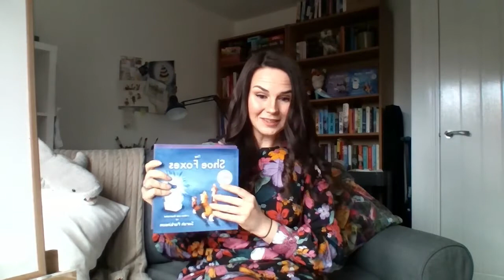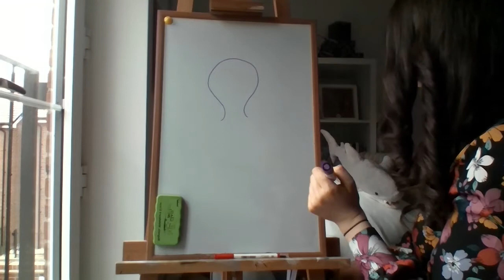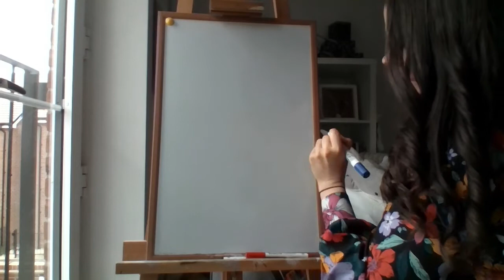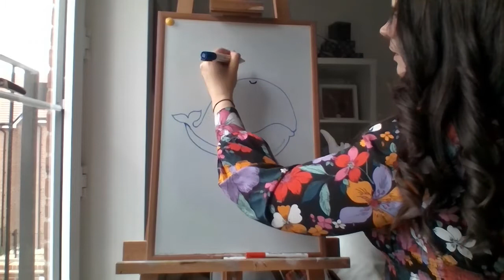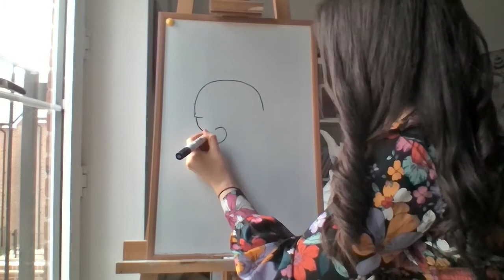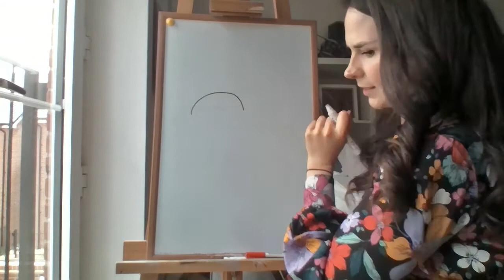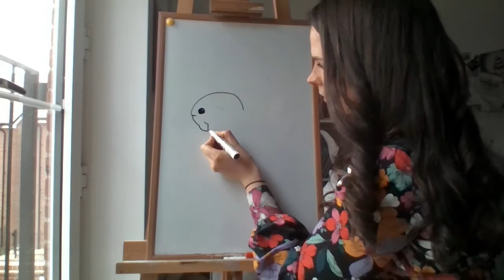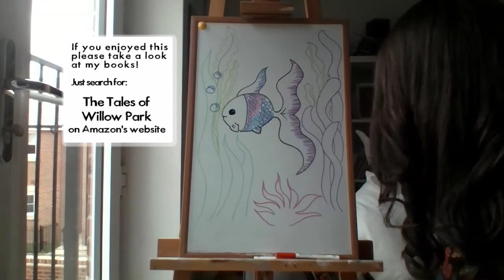Draw under the sea creatures with Children’s Illustrator Sarah Parkinson! Filmed LIVE 02/07/20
Today join me for my last regular session (for a bit!) while I write my next book! We're drawing sea creatures for Children's Art Week!

Filmed LIVE for facebook and instagram 02/07/20